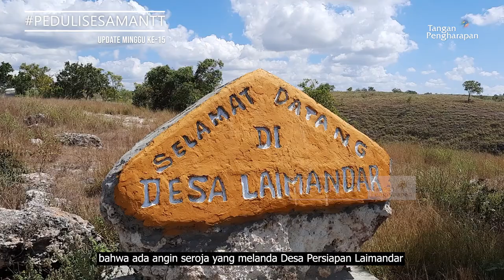Peduli Sesama Nusa Tenggara Timur - Minggu Ke 15